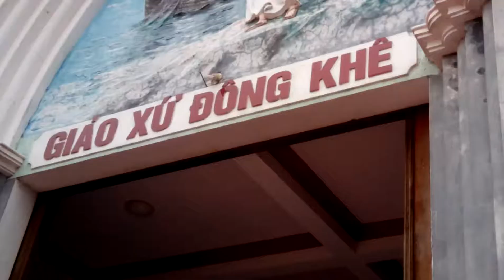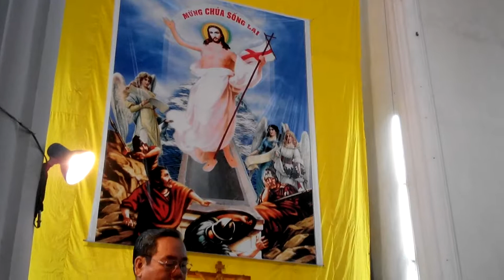di quan bà 2..